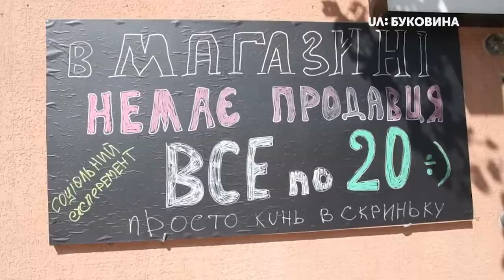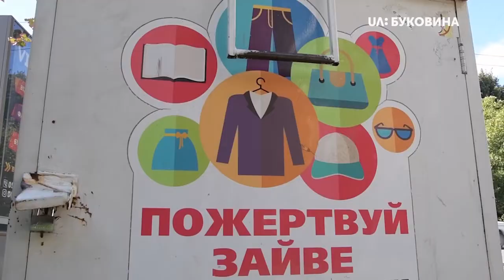19.09.2019. Новини. 13:30